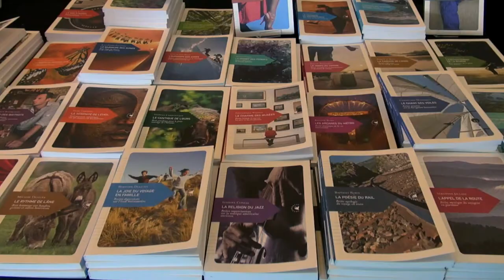David Vann - Impurs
A l'occasion du salon des livres de poche "Lire en Poche" 2013, David Vann vous présente son ouvrage "Impurs" aux éditions Gallmeister. Traduit de l'américain par Laura Derajinski.